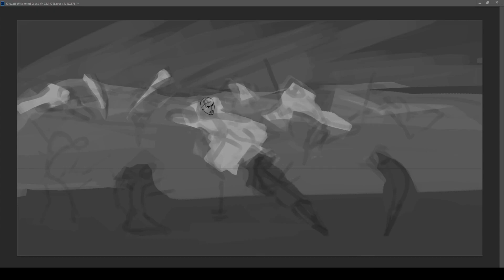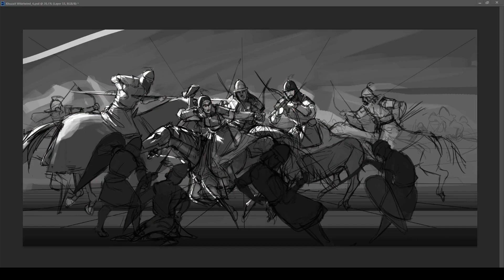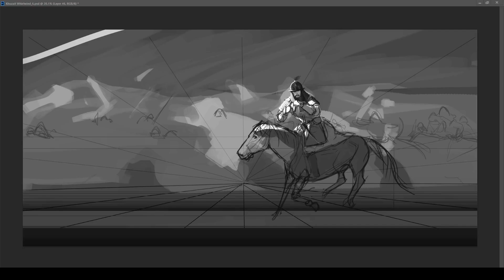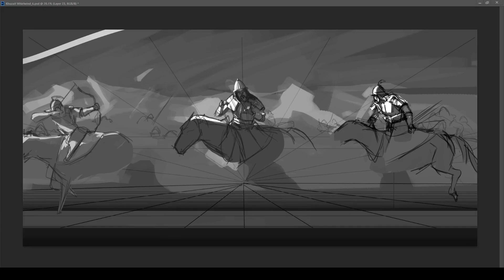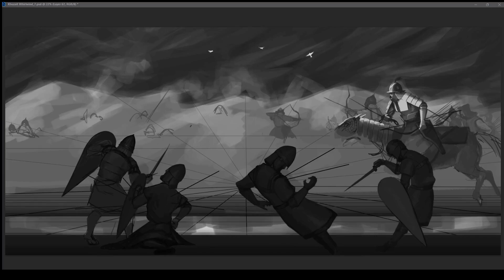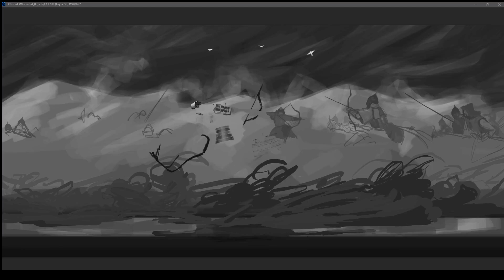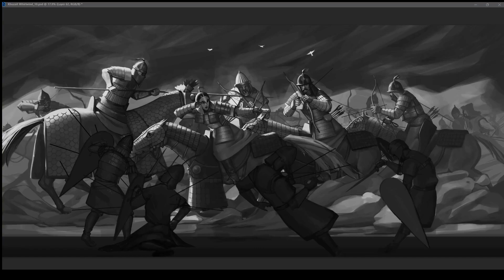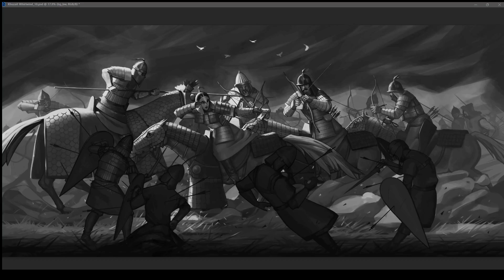Khuzait Whirlwind - Timelapse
Total recording time unedited was 70 hours.